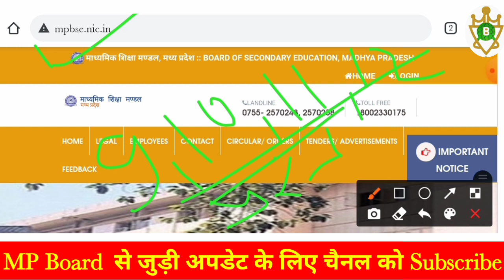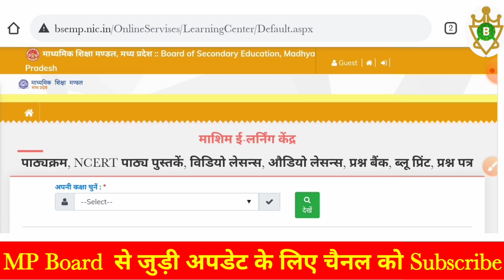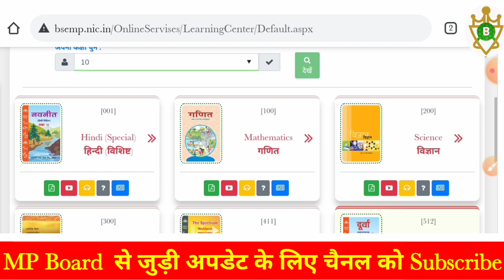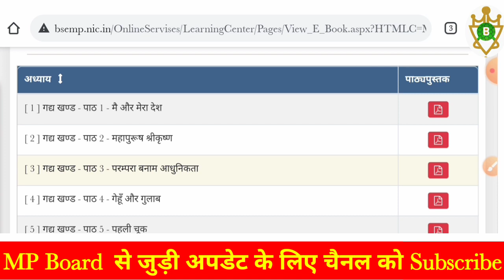Question Bank mp board Download कैसे करे । mp board prashn bank 2021 I Mp board update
MP Board Exam 2021 Question Bank Download कैसे करे । mp board prashn bank 2021 I Mp board latest update I class 12th chemistry question bank 2021 download I mp board 12th pcm question bank download I class 10th english question bank mp board

कृपया चैनल की सदस्यता लें और नया वीडियो प्रकाशित करने पर सबसे पहले अधिसूचित होने के लिए घंटी आइकन दबाएँ। इस वीडियो को देखने के लिए धन्यवाद।

tags-
mp board prashn bank 2021
mp board 12th pcm question bank download,
12th commerce question bank downlaod,

Thanks for benazirvinay